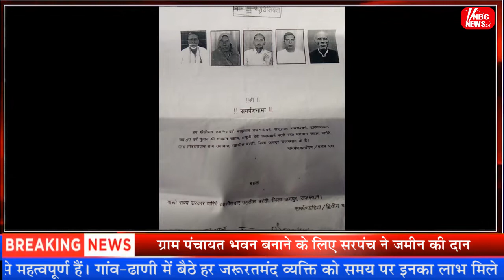बस्सी ग्राम पंचायत भवन बनाने के लिए सरपंच ने जमीन की दान